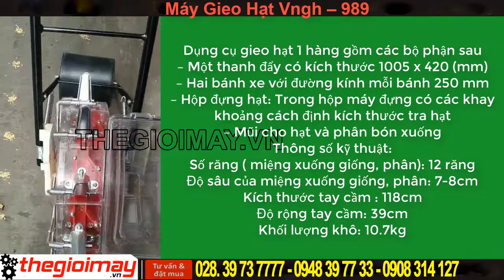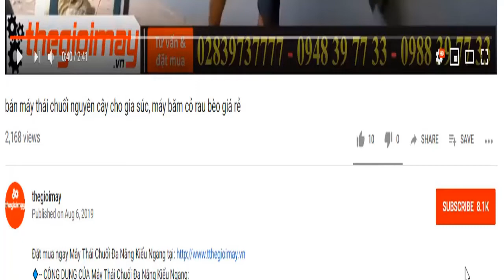Máy gieo hạt lúa đẩy tay giá rẻ, máy gieo hạt bắp đấy tay giá rẻ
✅ MÁY GIEO HẠT MINI 989VNGH GIÁ RẺ: 2,500,000 VNĐ✅ BẢO HÀNH 12THÁNG
✅Gieo hạt nông sản✅hạt lúa✅ hạt bắp✅hạt đỗ✅Hạt đậu✅gieo thẳng hàng
✅-- ƯU ĐIỂM CỦA MÁY GIEO HẠT MINI 989VNGH:
– Máy gieo hạt đẩy tay VNGH 989 là loại máy tra hạt đa năng tích hợp được cả 2 chức năng tra hạt và bón phân đầy tiện ích.
– Máy gieo được đa dạng các loại hạt như: Hạt bắp, hạt lạc, đậu tương, hướng dương…
– Máy có bánh xe hoạt động nhẹ, êm, dễ dàng di chuyển, không bị kẹt đất, giúp gieo hạt nhanh tiết kiệm thời gian.
– Dụng cụ không dùng động cơ nên sử dụng dễ dàng và an toàn
– Năng suất gieo hạt lên tới 2000 m2/giờ
– Vận hành dụng cụ gieo hạt khá đơn giản, bà con điều chỉnh các thanh khớp đựng để có độ sâu và khoảng cách gieo hạt phù hợp theo ý muốn to nhỏ khác nhau tùy theo loại hạt cần gieo.  Có nhiều cách điều chỉnh để bà con lựa chọn khoảng cách tra hạt phù hợp với các khoảng cách 25cm, 28cm, 34cm. Điều chỉnh thanh đẩy để người dùng có tư thế sử dụng thoải mái nhất.
✅-- THÔNG SỐ KỸ THUẬT CỦA CỦA MÁY GIEO HẠT MINI 989VNGH:
Dụng cụ gieo hạt 1 hàng gồm các bộ phận sau
– Một thanh đẩy có kích thước 1005 x 420 (mm)
– Hai bánh xe với đường kính mỗi bánh 250 mm
– Hộp đựng hạt: Trong hộp máy đựng có các khay khoảng cách định kích thước tra hạt
– Mũi cho hạt và phân bón xuống
Thông số kỹ thuật:
Số răng ( miệng xuống giống, phân): 12 răng
Độ sâu của miệng xuống giống, phân: 7-8cm
Kích thước tay cầm : 118cm
Độ rộng tay cầm: 39cm
Khối lượng khô: 10.7kg
✅-- LƯU Ý KHI SỬ DỤNG ĐIỂM CỦA MÁY GIEO HẠT MINI 989VNGH:
– Trước khi vận hành, bà con cần điều chỉnh ốc vít để phù hợp với độ sâu gieo hạt theo ý muốn. Chiều sâu gieo sâu nhất lên tới 50mm.
– Tiếp theo khoảng cách gieo từng loại hạt mà chọn loại tăng kích cỡ khác nhau. Có nhiều cách điều chỉnh để bà con lựa chọn khoảng cách tra hạt phù hợp với các khoảng cách 25cm, 28cm, 34cm.
– Bà con cũng có thể điều chỉnh thanh đẩy để phù hợp với người dùng.